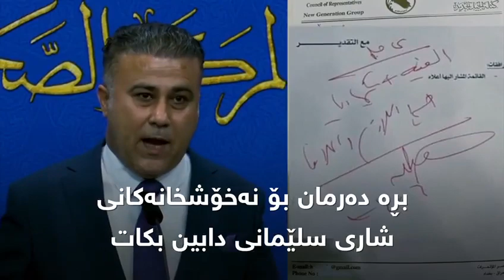دەرمان.. ژیانی هاوڵاتیانە.. نا بۆ بازرگانیی پێوەکردنی